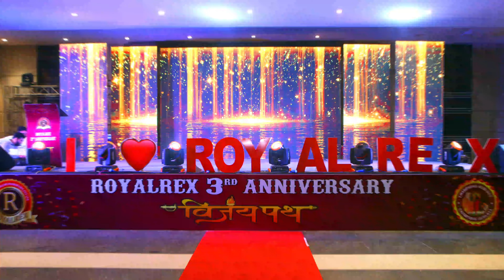ROYALREX || 3RD ANIVERSARY || CELEBRATION || VIJAYPATH || 21 MAY 2023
ROYALREX ALL SOCIAL MEDIA LINKS

💐🤝ROYALREX India’s No-1 Direct Selling Product Based Company🤝💐

🌿🥰👍🤝ROYALREX means Complete Solutions of all types of Illness from Nutraceuticals Wellness 🌿🥰👍🤝💪